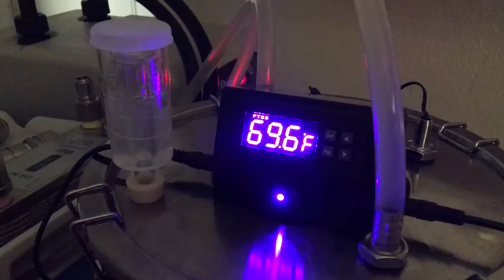Mourning Clarity III - beginning fermentation.